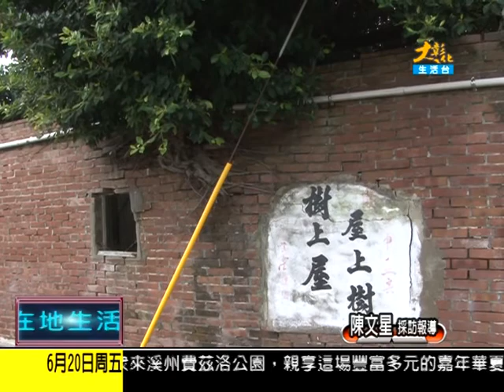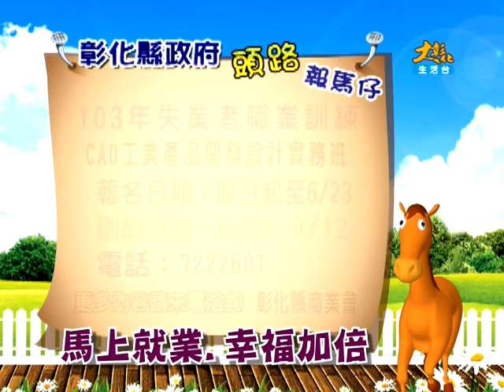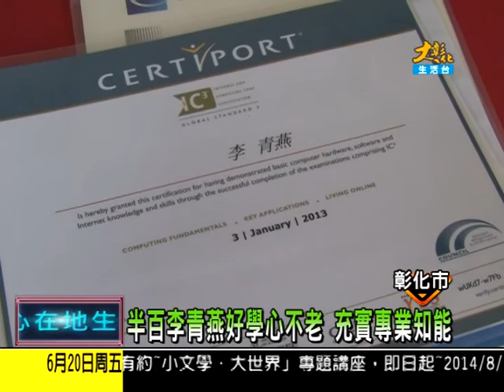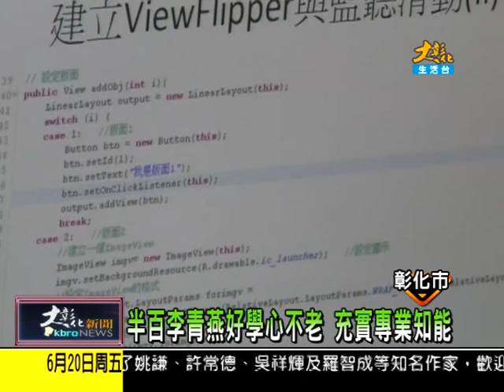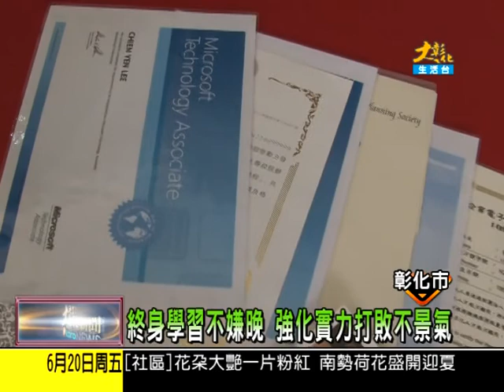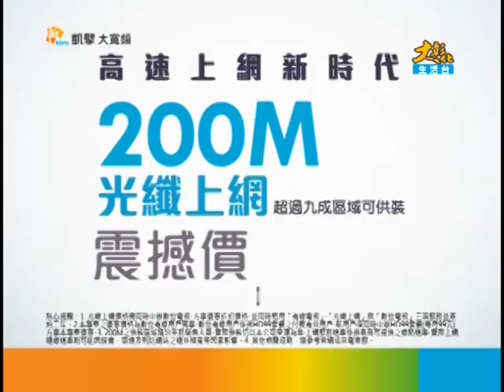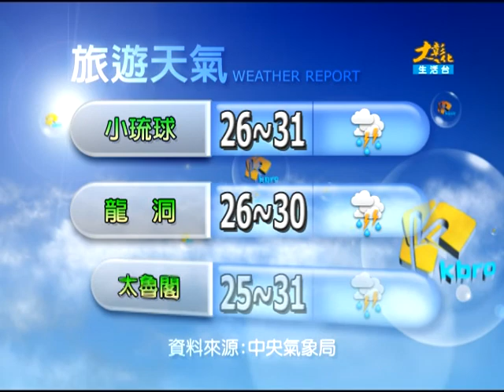1030620大彰化新聞